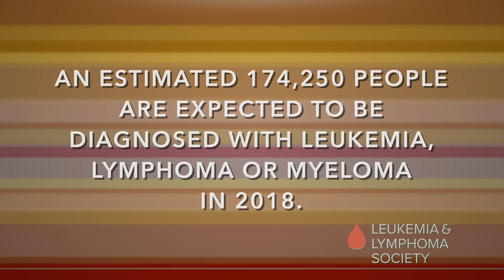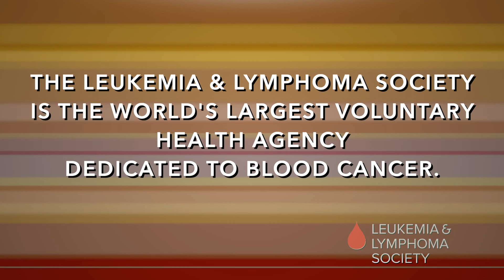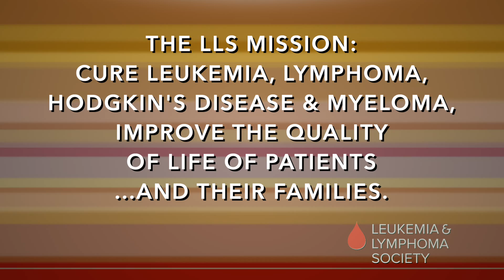Jim Brewer LLS Interview, Man of the Year Campaign